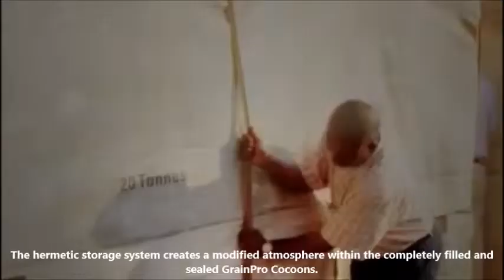Africa | Stored maize in cocoons featured in Rwanda